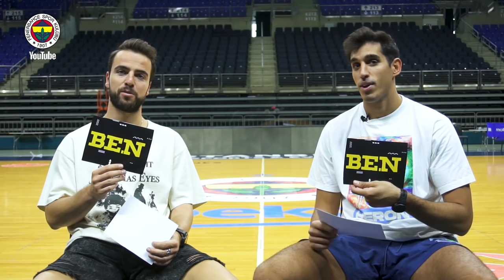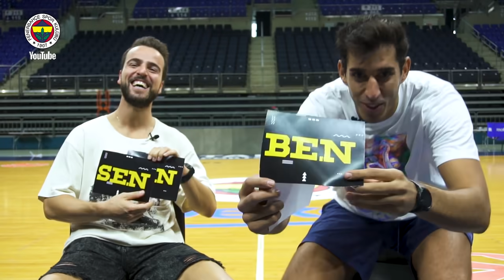Kim Daha Yakışıklı? 🤔😅 (Melih Mahmutoğlu - Ahmet Düverioğlu)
Fenerbahçe YouTube'n yeni programı Ben & Sen'in üçüncü bölüm konukları Fenerbahçe Beko kaptanı Melih Mahmutoğlu ve Ahmet Düverioğlu oldu.

İyi seyirler! 😂

🔸Kutumda Ne Var? - Harun Tekin
🔹Samandıra'da Kıran Kırana Geçen Maç! 👊💪